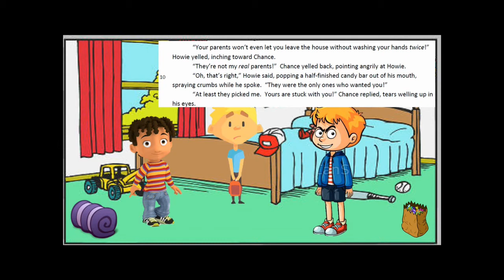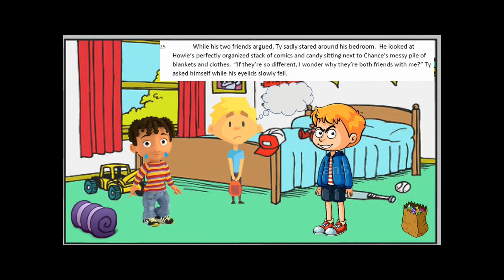C What are Friends For? Part 1